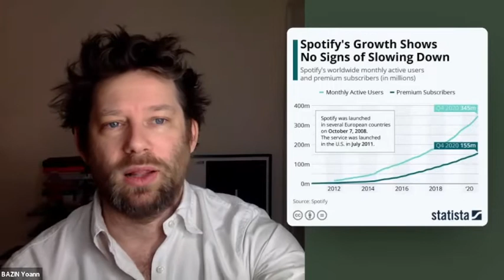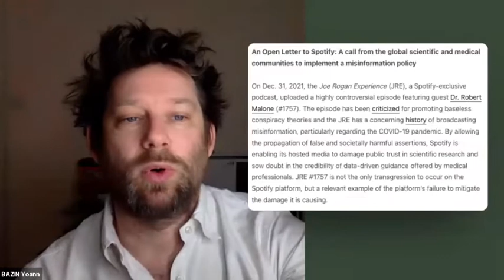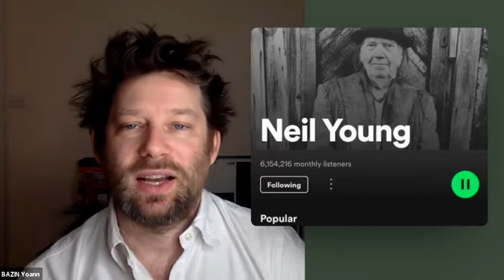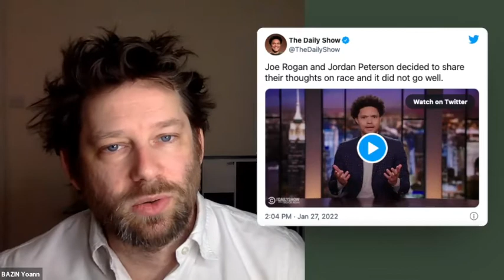Multiple framing 1: Spotify's wicked problem